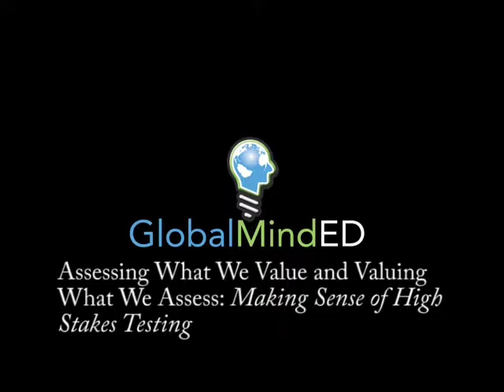Assessing What We Value and Valuing What We Assess: Making Sense of High Stakes Testing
GlobalMindED Conference 2015

Panel Leader: Zach Schwitzky, Newlio
Speakers: Dr. Elliott Asp, Captain Kristin Stelzer, Dr. Linda Baer, and Dr. Margaret McNutt

Essential Question: How can we test what matters without under or overemphasizing “the test”? What policies can ensure balance of testing with key skills/experiences?